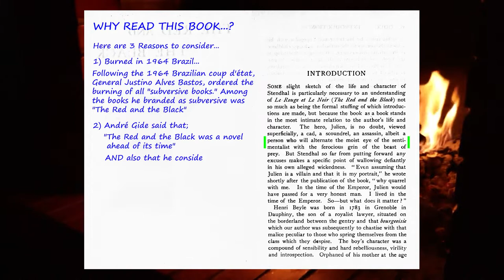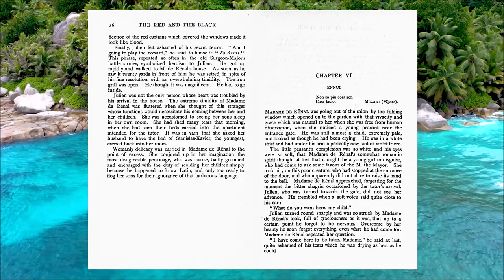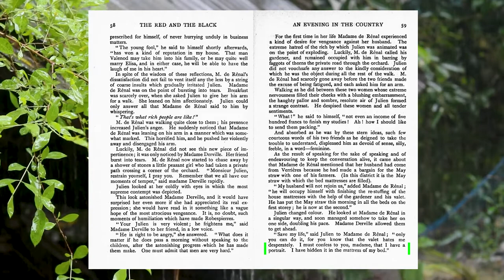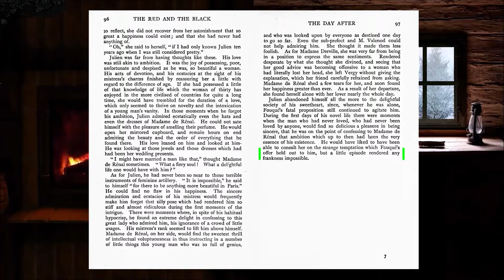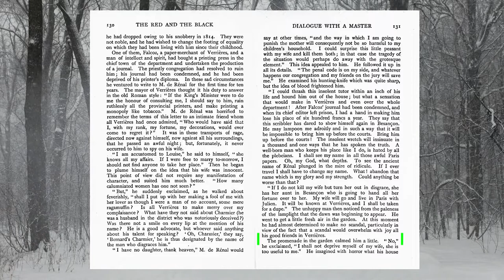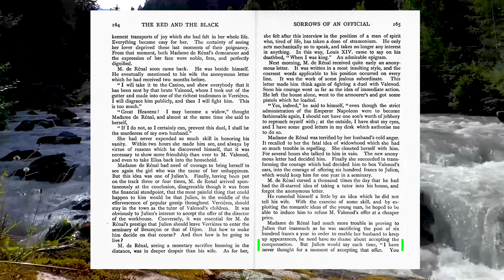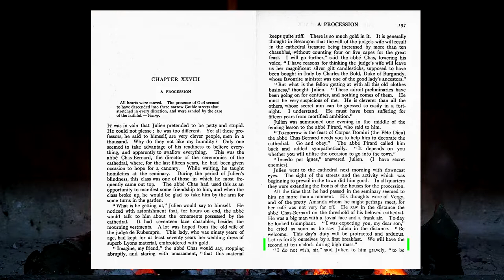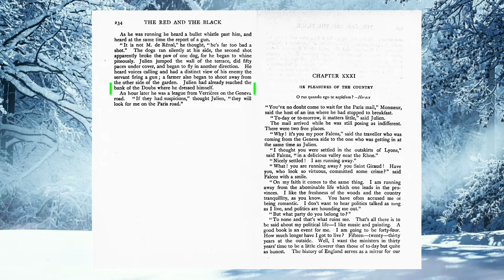THE RED AND THE BLACK by Stendhal (Listen and Read) - Vol. 1 of 2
The Red and the Black by Stendhal (1916 edition) - Volume 1 of 2
00:00:07 Introduction   (read by Sandra)
00:22:56 Chapter 1   (read by Nadine)
00:31:25 Chapter 2   (read by Nadine)
00:38:57 Chapter 3   (read by Derrick)
00:50:11 Chapter 4   (read by Derrick)
00:58:40 Chapter 5   (read by Kirsty)
01:17:05 Chapter 6   (read by sganatra81)
01:34:27 Chapter 7   (read by Nicole)
02:00:50 Chapter 8   (read by Kirsty)
02:19:36 Chapter 9   (read by Kirsty)
02:38:27 Chapter 10   (read by Nadine)
02:46:00 Chapter 11   (read by Nicole)
02:58:32 Chapter 12   (read by sganatra81)
03:13:04 Chapter 13   (read by Nicole)
03:25:06 Chapter 14   (read by sganatra81)
03:32:03 Chapter 15   (read by Kirsty)
03:40:38 Chapter 16   (read by Nicole)
03:51:48 Chapter 17   (read by sganatra81)
04:02:19 Chapter 18   (read by sganatra81)
04:32:04 Chapter 19   (read by Kirsty)
04:52:05 Chapter 20   (read by sganatra81)
05:00:26 Chapter 21   (read by sganatra81)
05:29:42 Chapter 22   (read by Kirsty)
05:58:54 Chapter 23   (read by Kirsty)
06:29:33 Chapter 24   (read by Gail)
06:44:15 Chapter 25   (read by Gail)
07:00:41 Chapter 26   (read by Nicole)
07:23:45 Chapter 27   (read by Martin)
07:35:12 Chapter 28   (read by Nicole)
07:50:31 Chapter 29   (read by Nicole)
08:21:30 Chapter 30   (read by Gail)

* This Video Book / Audiobook is read from the 1916 publication translated by Horace B Samuel
* This Classic has become more well known of recent due to its inclusion in Professor Jordan Peterson's "Great Reads" reading list.

Wikipedia describes this Novel as follows...
""Le Rouge et le Noir (French pronunciation: ​[lə ʁuʒ e l(ə) nwaʁ]; meaning The Red and the Black) is a historical psychological novel in two volumes by Stendhal, published in 1830.[1] It chronicles the attempts of a provincial young man to rise socially beyond his modest upbringing through a combination of talent, hard work, deception, and hypocrisy. He ultimately allows his passions to betray him. "